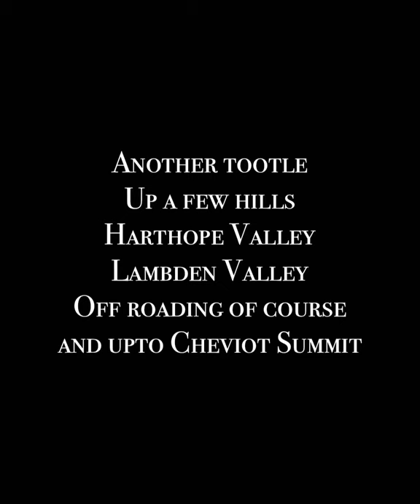Second hike of the weekend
Another day another hike.  This walk took us along the North East side of Cheviot,  weather was amazing, company was grand and my legs held up for the duration.

Parking at Langleeford we climbed the valley upto Broadhope Hill.  The path takes you along the side of Broadhope towards Scald Hill.  Turn right over the fence at the shooting butts and there’s a long descent down Lambden Valley to the hut.  If you carry on past the hut you will end up at Goldscleugh and College Valley.

We decided to turn left at the hut and take the long climb up the North East side of Cheviot.

Climbing adjacent to woolhope crags until you reach the base of Cheviot.  The path disappears so we decided to traverse the side of the hill back towards Scald hill.  Hopping the fence at the tourist track we ascended up to Cheviot Summit.

Incredible views up here.  It was late in the day but I was confident to safely descend if it got dark and it did.

On the summit I was sad to see folk had left rubbish.  I collected it all but PLEASE TAKE YOUR RUBBISH HOME.  It takes a moment to pack it away.

I always go prepared Incase of any mishaps. If you don’t know the area please make sure you can safely get back in the dark. Torch, map and compass in your bag at all times. Also have an emergency blanket just Incase !